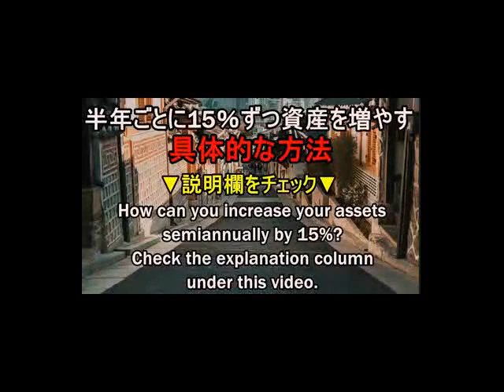海外 進出支援 日本ゼネコン 海外進出ランキング（2023年）